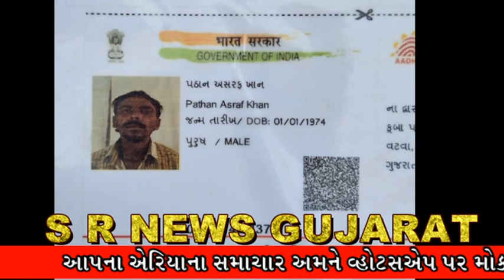AMDAVAD NA VATVA MA PETROL TANKER NI ADFETE EK NU MOT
MRITAK VATVA NO RAHEVASI ANE ASHRAFKHAN PATHAN NAAM HOVANU JANVA MALIYU
SHABANALI HADAKIYA
S R NEWS GUJARAT